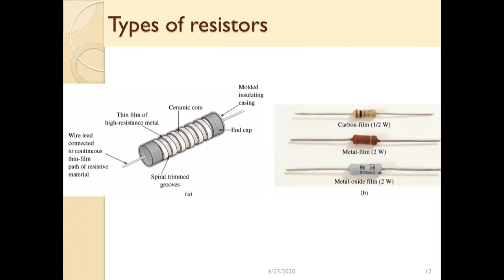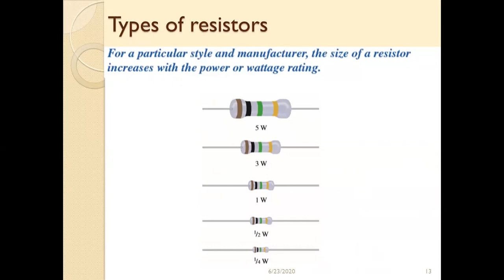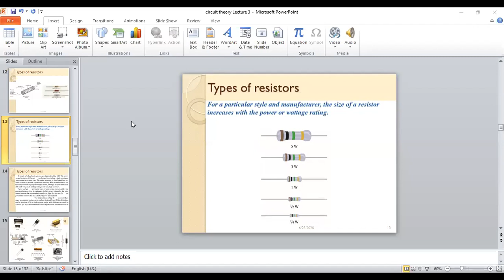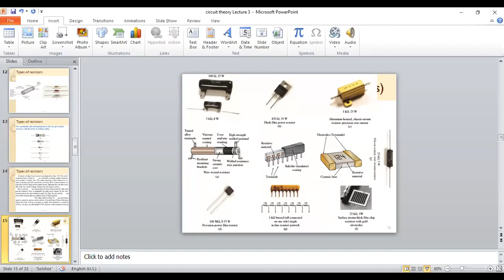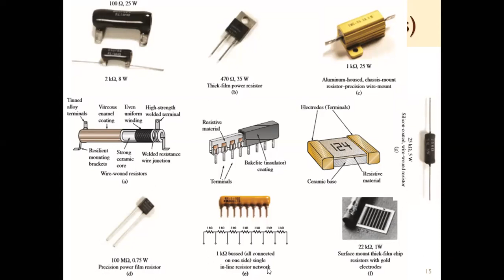Types of fixed resistors